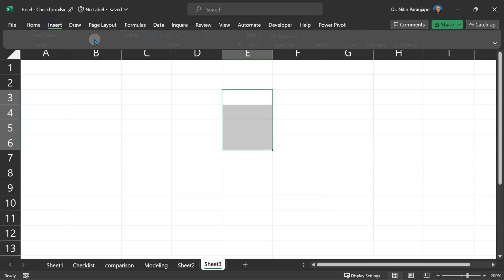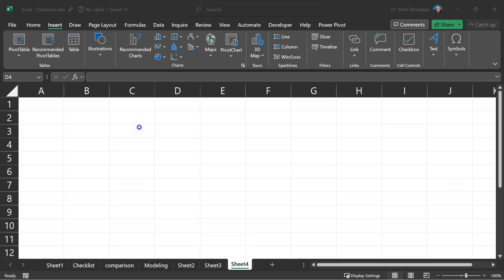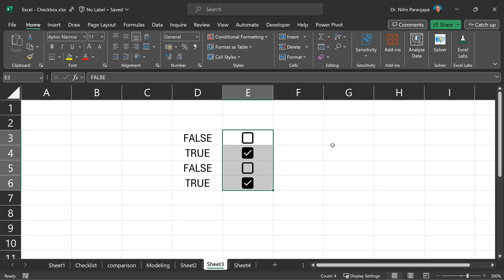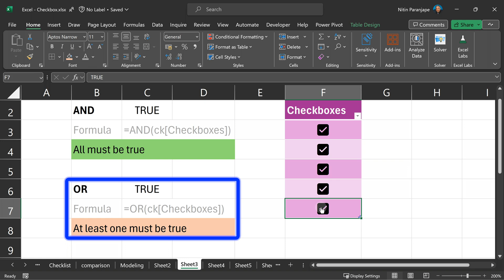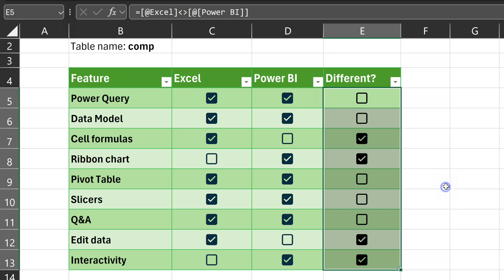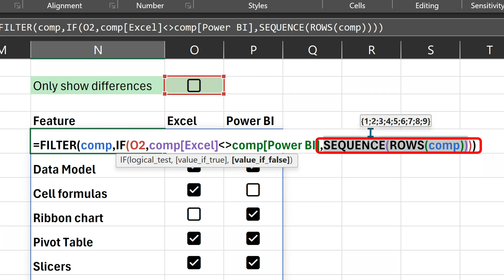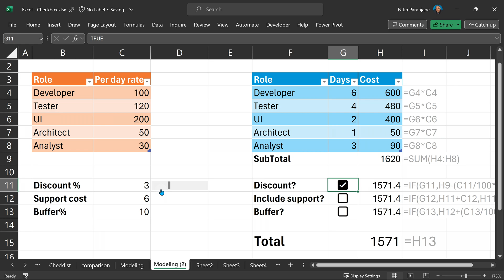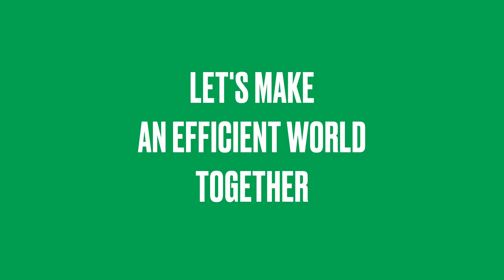New Checkboxes In Excel & It's Use cases | Efficiency 365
Checkboxes in Excel have been there for a long time.
However, in Oct 2023, Microsoft introduced a simpler and more elegant way to add checkboxes right within Excel cells. Learn how to use the new and the OLD checkboxes.

More importantly, learn WHEN to use the checkboxes.
Three scenarios are covered - checklists, interactive business models and comparisons.

00:00 Intro
01:26 The old checkbox (form controls)
02:54 How to use the new checkbox
03:20 How to add the old checkbox
04:10 Clearing checkboxes
04:37 Checklists
05:21 Playing with AND / OR / COUNTIF functions
06:19 Using checkboxes for comparisons
09:15 Business models using checkboxes

Conditional formatting    • Everything About Conditional formatting in...
How to enter and edit Excel Formulas - Back to Basics -    • How to enter and edit Excel Formulas - Bac...
Excel Green Marks - Error Checking - Best Practices -    • Excel Green Marks - Error Checking Best Pr...
Excel Best Practices - Part 1 of 3 - Data Management -    • Excel Best Practices - Data Management - P...
Excel Best Practices - Part 2 of 3 – Formulas -    • Excel Best Practices - Part 2 of 3 - Formu...
Excel Best Practices - Part 3 of 3 - Analytics -    • Excel Best Practices - Part 3 of 3 - Analy...
10 Excel Settings You Must CHANGE!  -    • 10 Excel Settings You Must CHANGE! | Effic...
Automatic data clean up with Excel Flash Fill -    • Automatic data clean up with Excel Flash Fill
Instant Excel Audit, Comparison and Analysis - Inquire -    • Instant Excel file Audit, Comparison and A...
Six powerful Excel Navigation Shortcuts  -    • Six powerful Excel Navigation Shortcuts | ...
Handle millions of rows in Excel – Slow to fast -     • Handle millions of rows in Excel - Large s...
Convert crosstab to tabular – Unpivot - Excel Power Query -    • Convert crosstab data to tabular - Excel |...

Efficiency Best Practices for Microsoft 365
130 best practices everyone must know